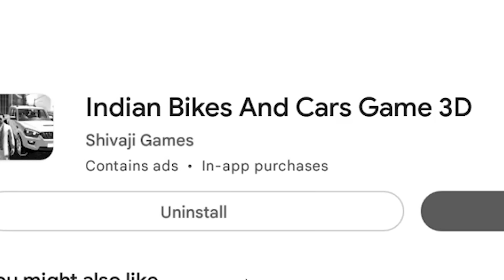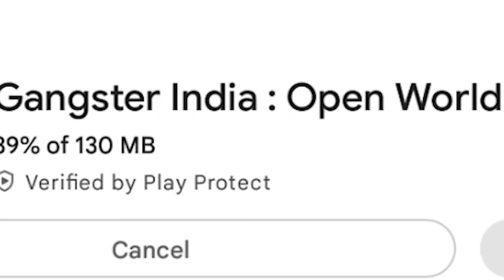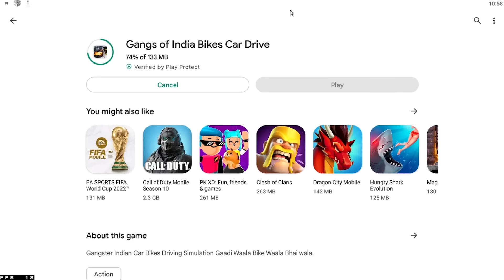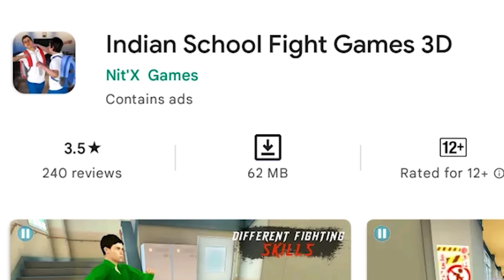Trying TOP INDIAN Games! 🇮🇳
in this video I tried some funny Indian Games !!